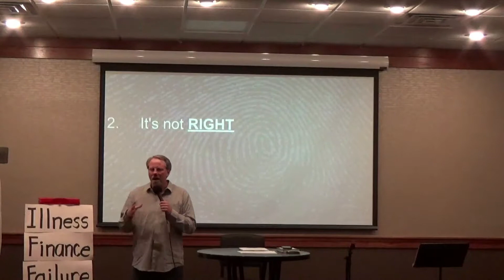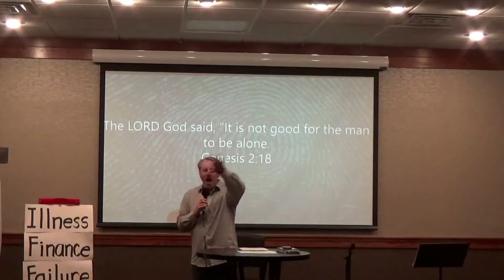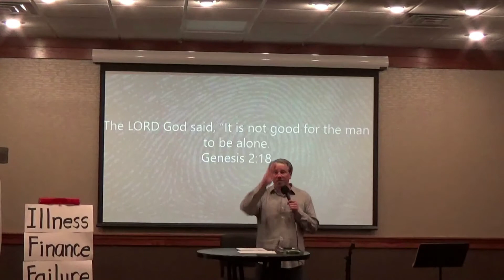Not Good For Man to be Alone